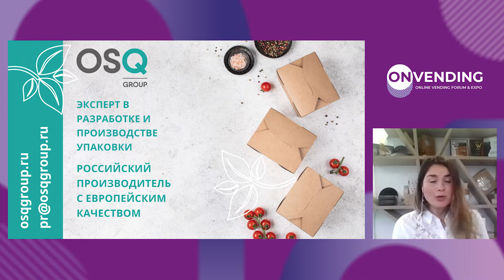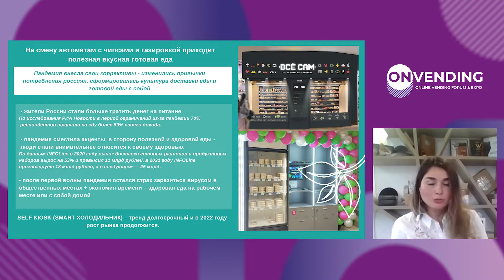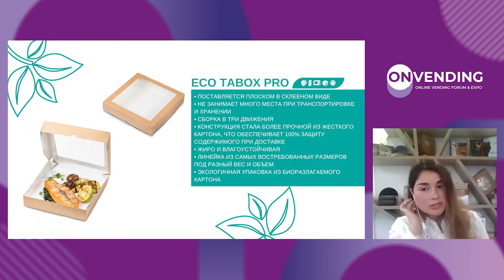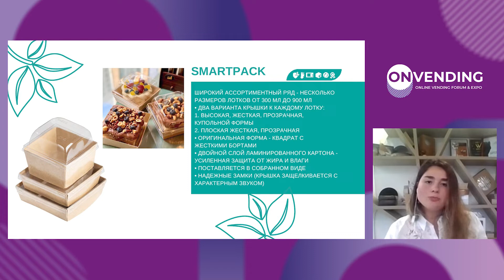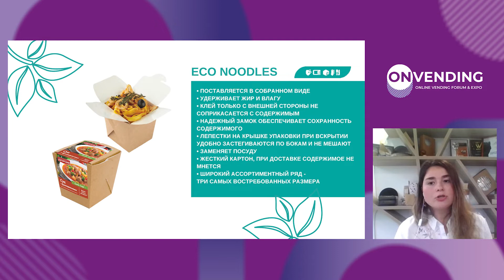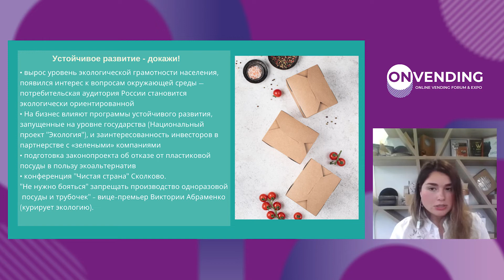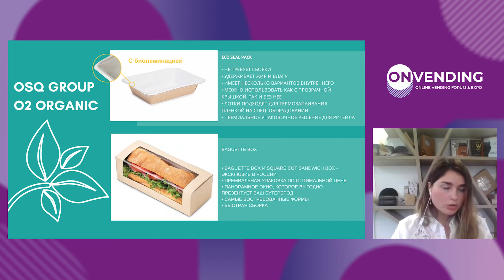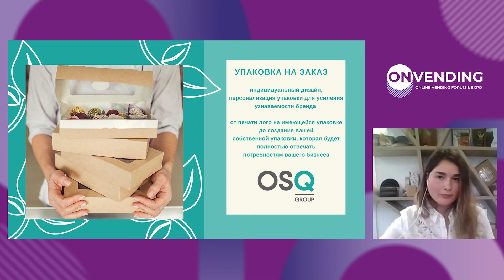OnVending - Елена Гребенник “Современная упаковка для вендингового бизнеса”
“Современная упаковка для вендингового бизнеса”

Елена Гребенник, Руководитель направления внешних коммуникаций в OSQ Group, расскажет о трендах современной упаковки для вендинговых автоматов.

Как сделать упаковку более привлекательной для потребителя?

Мы услышим советы по брендированию вендинговых автоматов и упаковки и узнаем, как применять принципы сторителлинга в брендировании упаковки.